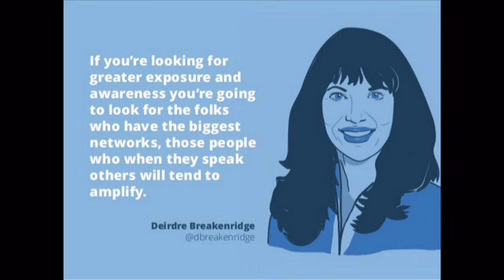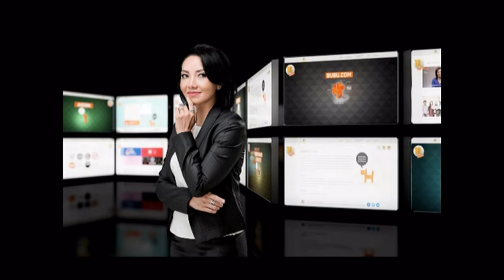SHINTA W DHANUWARDOYO–CEO/Founder of BUBU & Co-Founder of VCNetwork.Co–INTVW w/ Deirdre Breakenridge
Deirdre K. Breakenridge is Chief Executive Officer at Pure Performance Communications. A veteran in PR and marketing, Breakenridge has counseled senior level executives at companies including Empire Today, Hershey’s, JVC, Kraft, the Public Relations Society of America (PRSA) and the World Bank.

Breakenridge is the author of five Financial Times books. Her most recent book, "Social Media and Public Relations: Eight New Practices for the PR Professional” was published in May 2012 and is available in print and all digital formats. She has also authored “Putting the Public Back in Public Relations,” "PR 2.0, New Media, New Tools, New Audiences," "The New PR Toolkit" and "Cyberbranding: Brand Building in the Digital Economy."